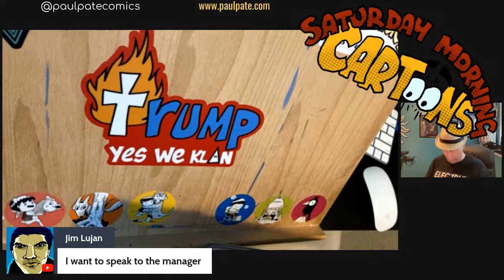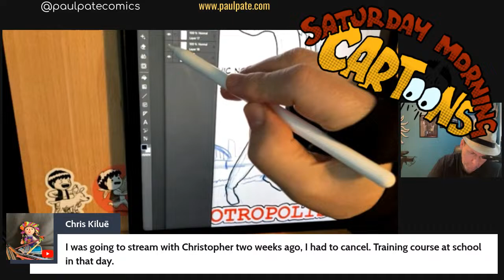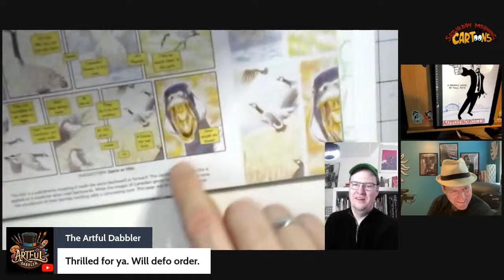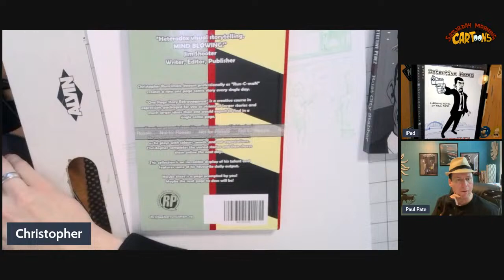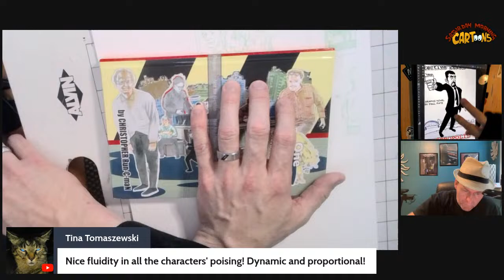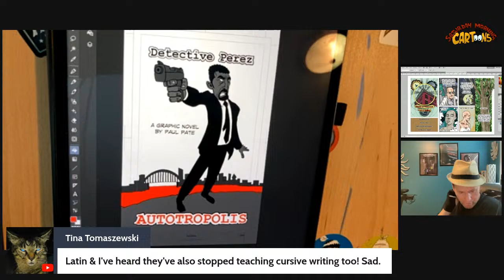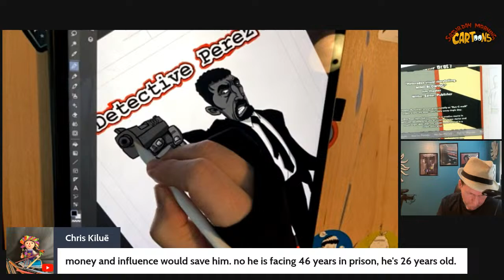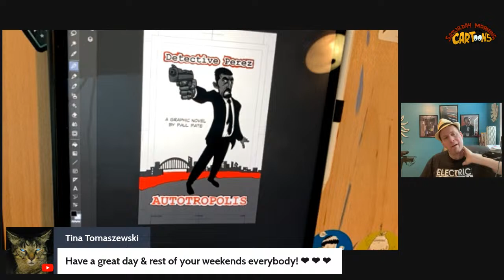Saturday Morning Cartoons 2024 XIV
Working on yet another cover.